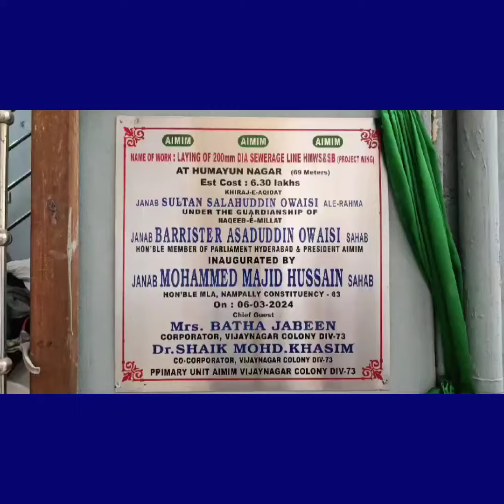AIMIM Nampally MLA Mohammed Majid Hussain Inaugurated 200mm & 250mm & 400mm Dia Sewerage Line's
Hyderabad.

AIMIM Nampally MLA Mohammed Majid Hussain  Inaugurated 200mm & 250mm & 400mm Dia Sewerage Line's.  Total Estimated Amount Rs 1 Crore  36 Lakhs 73 Thousand, today at different locations in Vijaynagar colony Division under Nampally Constituency